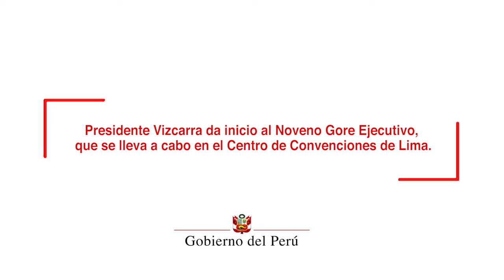Presidente Martín Vizcarra lidera el Noveno Gore Ejecutivo de Transición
Un llamado a los gobernadores regionales electos de todo el país para aprovechar el tiempo, desde el primer día de su gestión, a fin de impulsar las obras de desarrollo que necesita el pueblo, y luchar frontalmente contra la corrupción, hizo el presidente de la República, Martín Vizcarra Cornejo.

Al inaugurar el IX Gore Ejecutivo que llevado a cabo en el Centro de Convenciones de Lima, el mandatario también exhortó a las autoridades regionales a recuperar la confianza de la población en las instituciones públicas, hecho que se logrará con un trabajo honesto y transparente.